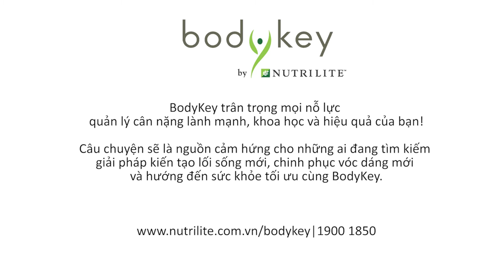[Official]: Bodykey Visit - Câu chuyện Nhóm IRONSEED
BodyKey trân trọng mọi nỗ lực quản lý cân nặng lành mạnh, khoa học và hiệu quả của bạn. Hãy cùng theo dõi những đoạn clip ghi lại câu chuyện thành công của mỗi nhóm; họ phải vượt qua những thử thách như thế nào, cùng nhau thống nhất ý chí luyện tập cũng như xây dựng một chế độ dinh dưỡng ra sao để có thể thành công trong việc quản lý cân nặng, hướng đến một lối sống lành mạnh hơn?
Những câu chuyện thành công này sẽ là nguồn cảm hứng cho những ai đang tìm kiếm giải pháp quản lý cân nặng toàn diện giúp chinh phục một vóc dáng mới và hướng đến sức khỏe tối ưu.